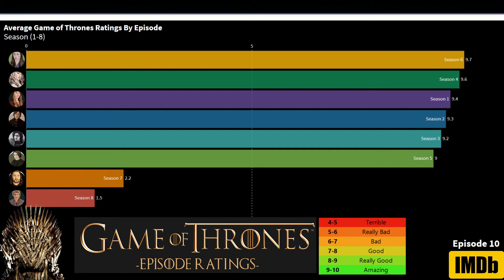Game Of Thrones Ratings By Episode (IMDb)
In this video we look at the average ratings of game of thrones episode season by season according to IMDb ratings. We get a good feel on which episodes/seasons were good and which were utter failures.

Hope you Enjoy xD